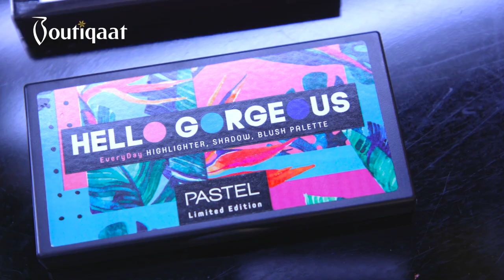Ramadan Makeup Look - Bold Lips | Rayanch On Nancy - رمضان ميكب لوك - ريان على نانسي